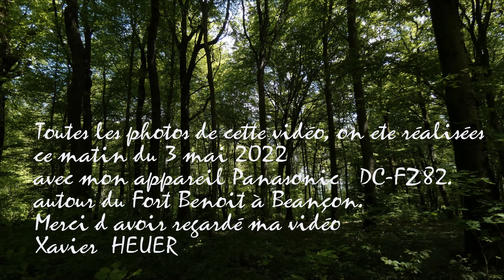LE PRINTEMPS EN FETE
Vidéo réalisée avec des photos prises le 3 mai 2022 au matin
avec appareil  PANASONIC DC-FZ82
La musique libre de droit, auteur inconnu.   WORLD DANCE
Xavier  HEUER